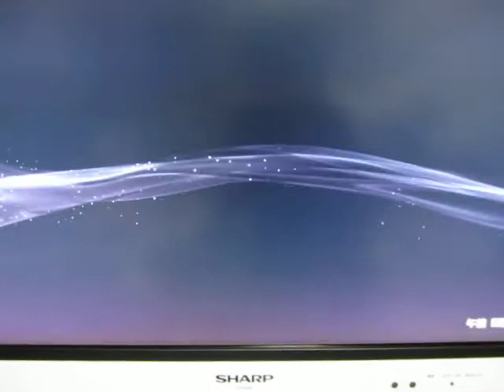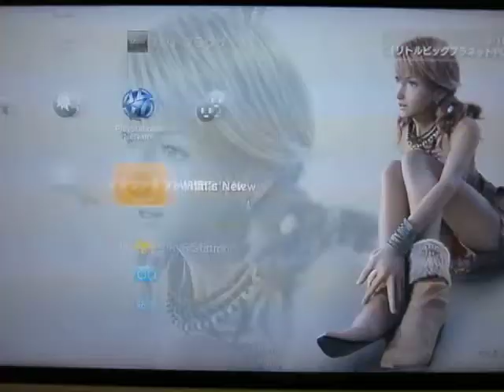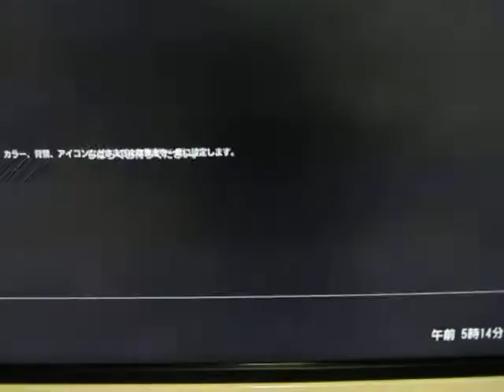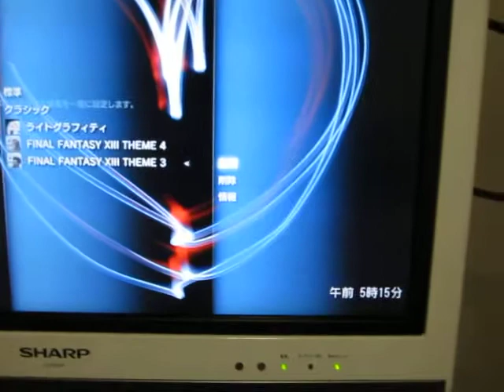PlayStation 3 XMB（クロスメディアバー）のテーマ FF13サッズとヴァニラ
アルティマニアがないと全トロフィー獲得と、
マニアには嬉しいFF13のXMBのテーマのゲットは難しい。
ドッジ、父ちゃんやったぞ！
超ネガティブ親父と超脳天気娘のデコボココンビww
ＦＦ１３の個性豊かなキャラも魅力の一つだ。